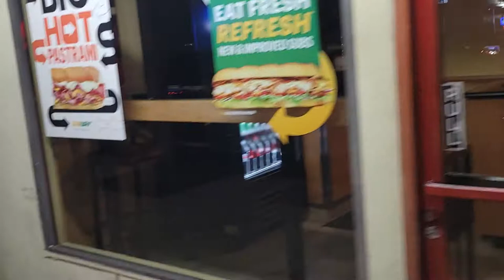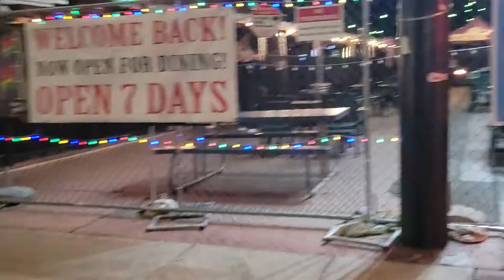Sunset Strip Walking Tour- Whiskey Au Go Go, Rainbow, Roxy & Viper Room